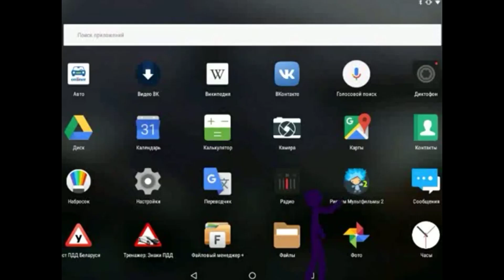YAROSINON - АНИМАЦИЯ ВСЕ РИСУЕМ МУЛЬТФИЛЬМЫ 2 (DRAW CARTOONS 2)